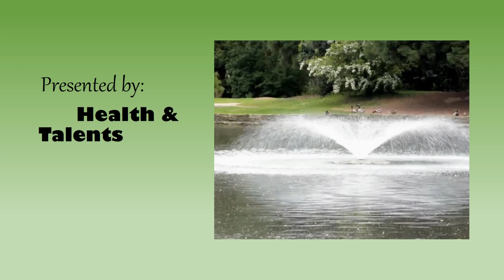Splash of Music, Sprinkles of Pleasantness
Health & Talents: We are pleased to present to you pleasing water views with a splash of music.